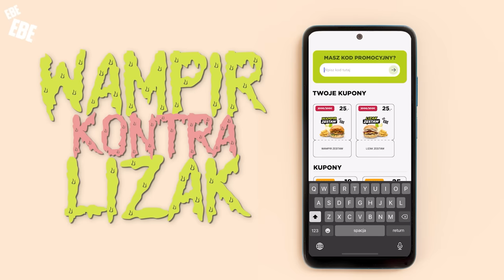PODSUMOWANIE CLOUT MMA 2 🎃 (NAJMAN, BAD BOY, CIOS)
Pasibus x Ebe Ebe: czas na przera…. Pożerający challenge! Jak myślicie, kto wygra? Wampir czy Lizak? Wszystko zależy od Was! 😎

O co chodzi? Czytajcie uważnie ⬇️⬇️

🟠 Wraz z Pasibusem z okazji Halloween przygotowaliśmy WYZWANIE, polegające na challenge'u między Lizakiem a Wampirem. Rywalizacja jest zacięta, bo przegrany będzie musiał własnoręcznie smażyć burgery z food trucka Pasibisa dla widzów i ekipy!

Każdy z chłopaków ma do wykorzystania 2000 kuponów na swoje zestawy. Kto pierwszy wykorzysta 2000 kuponów WYGRYWA! Zwycięzca może być tylko jeden! 🎃🏆

🟠 Jak możecie pomóc?

Pobierajcie aplikację Pasibusa (linki poniżej) i wpisujcie kody "Wampir" lub "Lizak" w zakładce "KUPONY."

👉 Kupując zestawy Wampira lub Lizaka wspieracie swojego faworyta. Pamiętajcie, przegrany smaży buksy! Kupony można wykorzystać w każdej restauracji Pasibusa w Polsce.

👉  Wyzwanie trwa do 19 listopada. Kto pierwszy, ten lepszy! 🕰️

Bez Was nic się nie uda. Chłopaki liczą na Wasze wsparcie. Wiecie co z tym zrobić! Kto będzie w strachu? Łaaaaaaaaa!